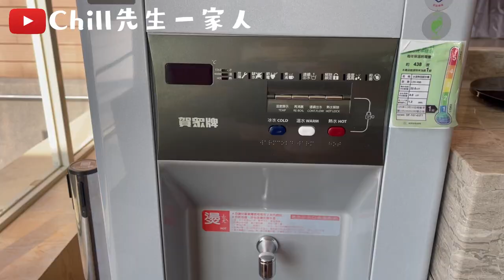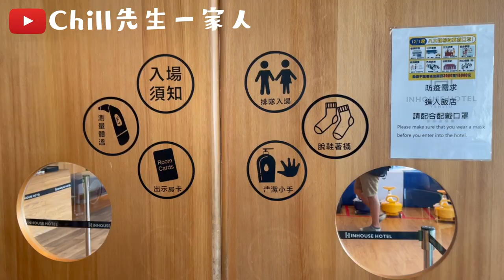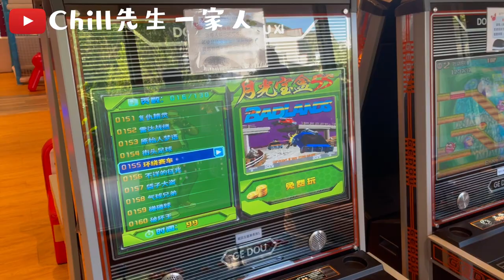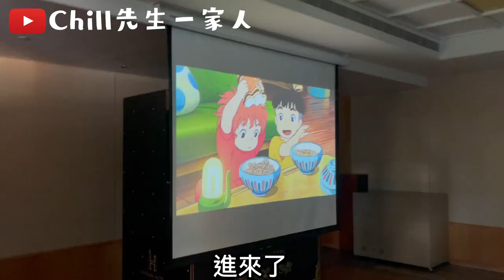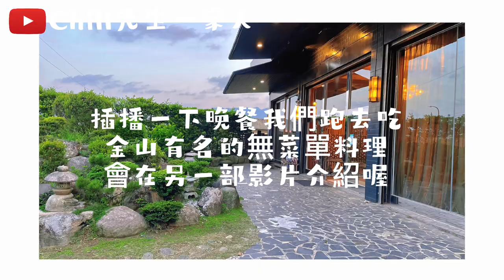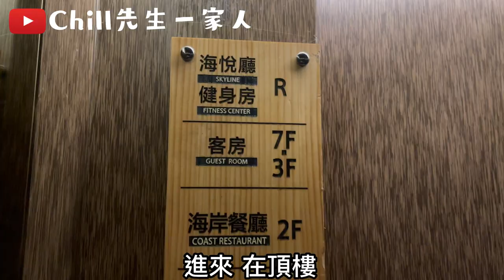買遊戲室門票送住宿早餐？！八百塊一家四口兩天一夜又吃又住又玩，超級划算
這天我們利用國旅補助的最後一天來住這間超級讚的親子飯店，這好像已經是我們全家第四次入住了，遊戲室是這整個飯店的主題哈哈哈，早餐跟住宿才是附加😄，又快放假了爸爸媽媽安排起來

0:00 酒店前言
0:17 酒店大廳
1:08 room tour
5:20 兒童遊戲室
6:12 注意記得帶襪子
6:54 第一場 遊戲室
9:46 多功能活動廳
10:18 戶外區
11:24 遊戲室第二場 晚場人好多
12:29 早餐
13:28 健身房環境
14:30 心得總結